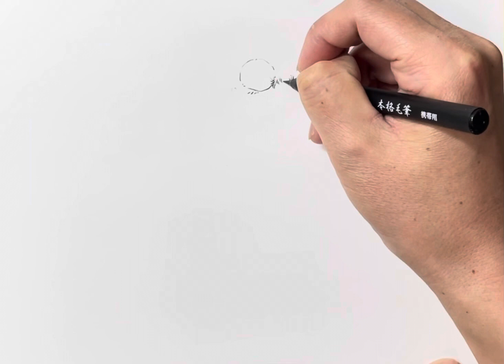まずえがく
頭の中で考え描く。
それは言うならば無理な話ではある。
描き始めなければ何も始まらない。
一筆入れてから、徐々に頭の中が整理されカタチとなる。
みなさま、絵を描く事が好きならば考え込まず描き進むのみ！
一番難しいようで、一番近い道。

【SNS】
至剛 オフィシャルサイト